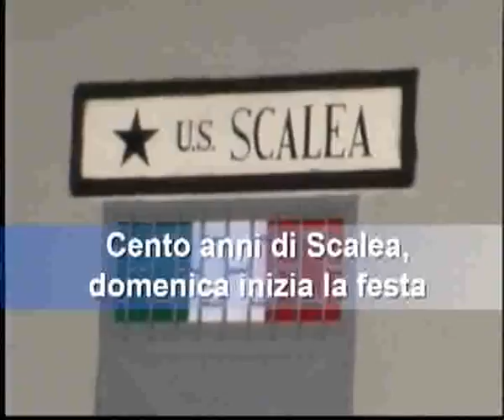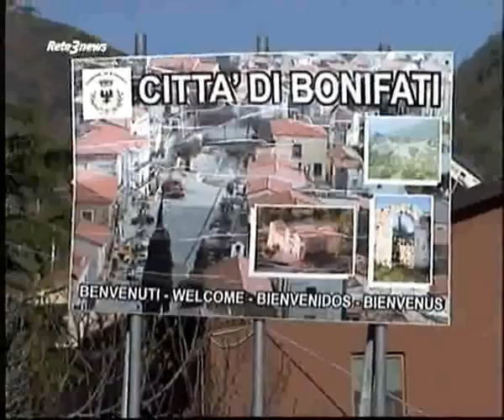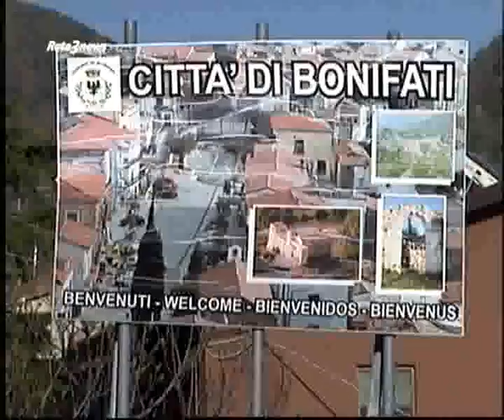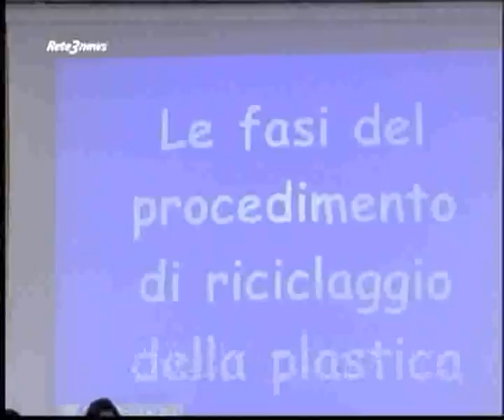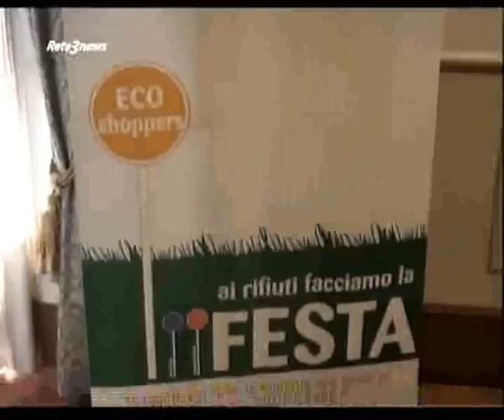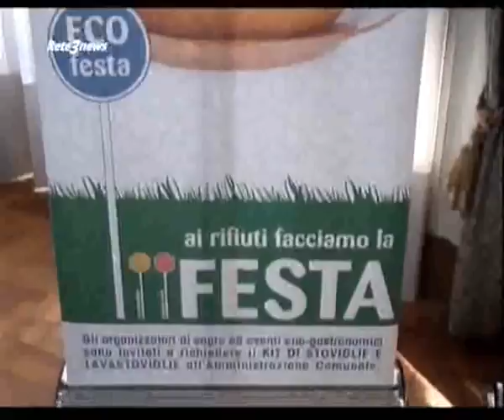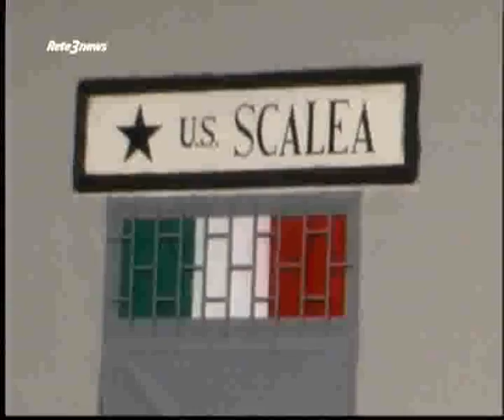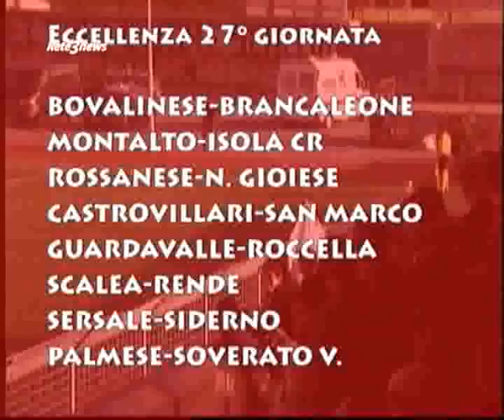Rete3 News 23032012 2